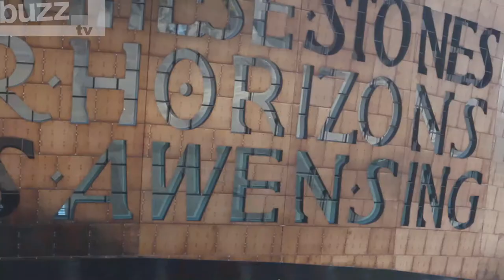Buzz TV Interview the cast of War Horse: Joey The Horse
As Joey The Horse and the rest of the cast of War Horse trot over to the Wales Millennium Centre in Cardiff, we stop to talk to them about the show and get information straight from the horse's mouth.
We talk to the puppeteers behind Joey The Horse: David Emming, Stuart Angell and Michael Brett

journalist + producer HEATHER ARNOLD

War Horse, Wales Millennium Centre, Wed 18 June-Sat 19 July. Info: 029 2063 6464 /